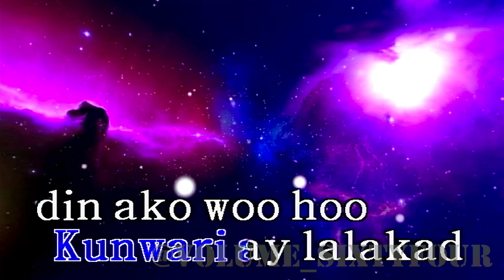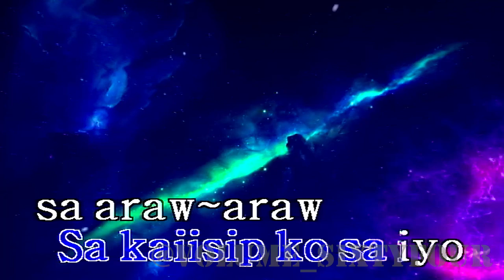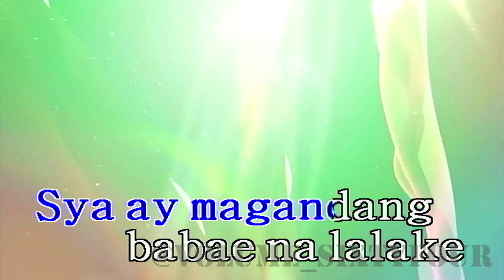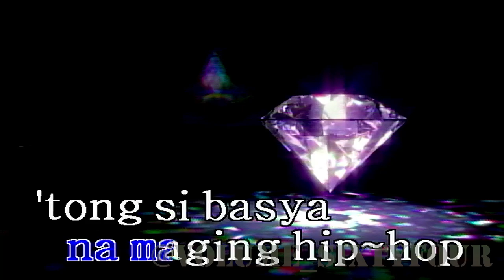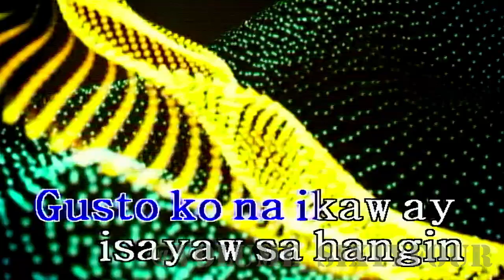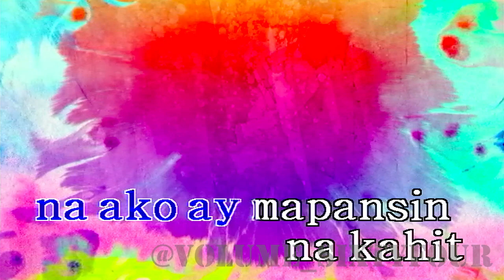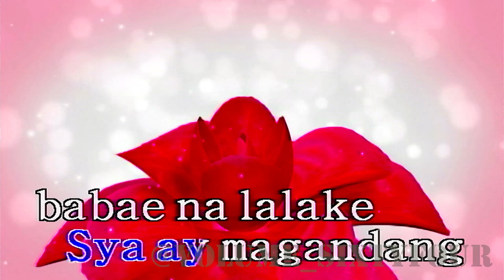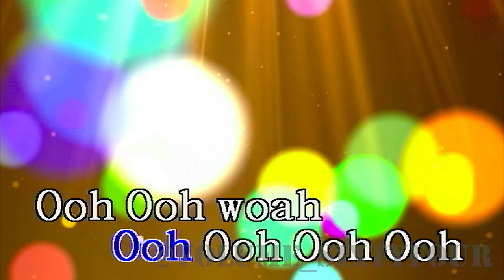Ayeeman ft. Mike Kosa - Lakas Tama (Karaoke/Lyrics/Instrumental)